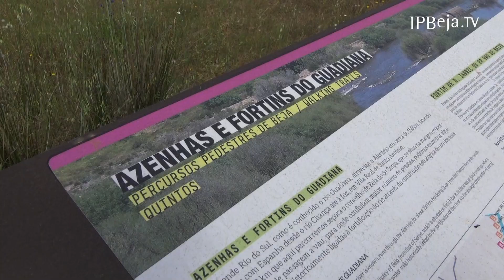Percurso pedestre da Câmara Municipal de Beja “Azenhas e Fortins do Guadiana”